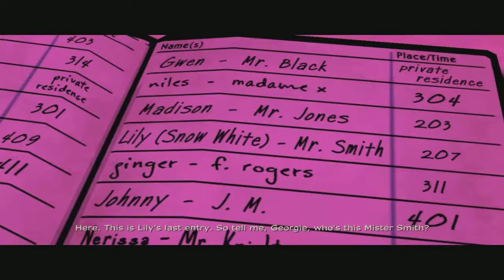[NEW] The Wolf Among Us Gameplay Walkthrough - Ep.2 - Smoke & Mirrors - Part 6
[NEW] The Wolf Amoung Us Walkthrough - Ep.2 - Smoke & Mirrors - Part 6 - Clubul de Striptease.
The Wolf Among Us este un nou joc video dezvoltat de Telltale Games. Acesta este conceput pentru a fi un prequel la seria Fable, detaliază cât de multe dintre personaje au scăpat din lumea lor pentru a veni in lumea noastra.
Platform: PC, PS3, Xbox 360
Developer: Telltale Games
The Wolf Among Us, Walkthrough va include a Review, toate Episoadele si Finalul.
Personajul principal din poveste este Bigby, care este Seriful din Fabletown. În această perioadă de timp Ichabod Crane este primar, Albă ca Zăpada este încă un pic naiva in acest punct. Povestea il urmareste Bigby cand  el investigheaza o crima, permiţându-i să interacţioneze cu multe din personaje bine-cunoscute  din serie.
Fiecare decizie pe care  jucătorul o face ca Bigby are consecinţe. El are deja o relaţie ambigua  cu Alba ca Zapada, iar povestea se axeaza pe asta. În cazul în care el alege să asiste (sau nu) o persoană, acesta poate avea un efect asupra cum o altă persoană ar putea reacţiona la el.
I am making this material available in an effort to advance understanding of the issues presented. In accordance with Title 17 U.S.C. Section 107, the material in this video is published without profit to those who have expressed a prior interest in receiving the included information for research and educational purposes.